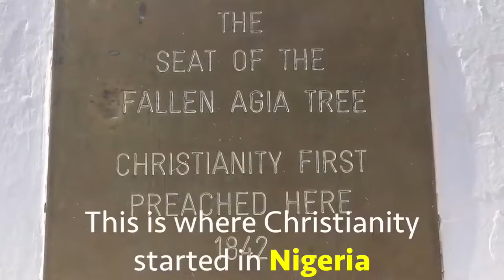AfPS 2018: 'Point of No Return' - Nas Daily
Here's a sneak-peek into one of our exciting excursion sites, the ''Point of No Return'' in Badagry, Lagos. It is home to the earliest slave routes in the country and also recognized as the point where Christianity first started in Nigeria.

Thanks to our friend NAS DAILY for sharing this video with us

visit http:afps2018.org to register for the symposium and the 10th AfRO anniversary